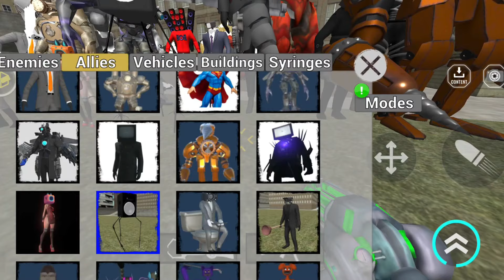Nextbots In Playground Update Giant Speakerman Titan vs All Zoonomaly Monsters Skibidi Toilet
In this thrilling gameplay video titled "Nextbots In Playground Update Giant Speakerman Titan vs All Zoonomaly Monsters Skibidi Toilet," viewers are treated to an epic showdown in the latest update of the popular game. The new update introduces the formidable Giant Speakerman Titan, a colossal figure known for his overwhelming power and strategic sound-based attacks. This titan stands as a beacon of strength and resilience, challenging all players who dare to confront him. His presence in the playground is both a thrilling and intimidating experience, providing a fresh layer of excitement to the game.

Facing the Giant Speakerman Titan are the notorious Zoonomaly Monsters, a diverse group of adversaries each with unique abilities and attack patterns. These monsters are the embodiment of chaos and unpredictability, keeping players on their toes with their diverse and often dangerous powers. The Skibidi Toilet theme adds a quirky and unexpected twist to the gameplay, ensuring that every encounter is as entertaining as it is challenging.

The video showcases intense battles as the Giant Speakerman Titan uses his immense size and sonic abilities to dominate the battlefield. His attacks are not only powerful but also strategically varied, requiring players to adapt quickly to his changing tactics. The Zoonomaly Monsters, with their unique abilities, provide a formidable opposition. Each monster has its strengths and weaknesses, and players must use their skills and strategies to exploit these weaknesses and emerge victorious.

The playground itself has been updated with new environments and interactive elements that enhance the overall gaming experience. These changes not only add visual appeal but also introduce new strategic opportunities for players. Navigating these environments while facing the Giant Speakerman Titan and the Zoonomaly Monsters creates a dynamic and immersive experience that keeps players engaged.

Throughout the video, viewers will witness the intense and strategic gameplay that defines this latest update. The battles are fast-paced and require quick thinking and precise execution. The Giant Speakerman Titan's attacks are visually stunning and demonstrate the game's advanced graphics and attention to detail. The Zoonomaly Monsters are equally impressive, each bringing their unique flair and challenge to the battlefield.

The Skibidi Toilet theme adds a layer of humor and unpredictability to the game. Despite their seemingly whimsical appearance, the Skibidi Toilets are serious threats that players must take seriously. Their unexpected movements and attacks keep players on edge, ensuring that there is never a dull moment in the playground.

This update not only introduces new characters and environments but also improves the overall gameplay mechanics. The controls are more responsive, the graphics are sharper, and the new features add depth and complexity to the game. Players will find themselves immersed in this world, eager to take on the challenges presented by the Giant Speakerman Titan and the Zoonomaly Monsters.

For fans of the game, this video provides a comprehensive look at the new update and what it brings to the table. The combination of intense battles, strategic gameplay, and new features ensures that this update will be a hit with both new and returning players. The video captures the essence of the game, showcasing its strengths and highlighting the excitement and challenges that await players in this latest update.

In conclusion, "Nextbots In Playground Update Giant Speakerman Titan vs All Zoonomaly Monsters Skibidi Toilet" is a must-watch for fans of the game. The video offers a detailed and exciting look at the new update, featuring epic battles, strategic gameplay, and a host of new features that enhance the overall experience. Whether you're a seasoned player or new to the game, this update promises to deliver hours of entertainment and challenge. Dive into the playground and experience the thrill of facing the Giant Speakerman Titan and the Zoonomaly Monsters – it's an adventure you won't want to miss!